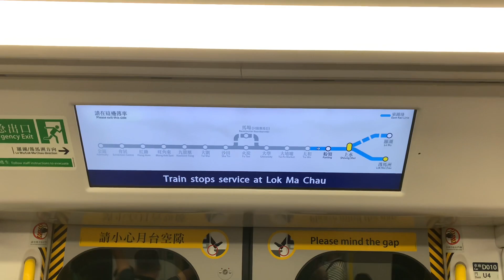陳如茵港鐵廣播：本班列車以落馬洲為尾站，往羅湖嘅乘客請喺上水轉車（東鐵綫 R-Train 版）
拍攝日期：2023年7月8日 下午 8:48
拍攝列車：EAL R-Train (D010/D012)
拍攝裝置：iPhone XR

粵：本班列車以落馬洲為尾站，往羅湖嘅乘客，請喺上水轉車。

普：本班列车的终点站是落马洲，前往罗湖的乘客，请在上水转车。

Eng: The train will stop service at Lok Ma Chau.
Please change trains at Sheung Shui for Lo Wu.